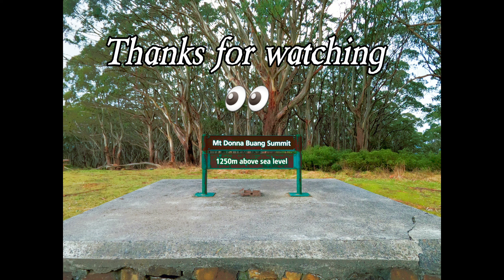Muddy Puddles adventure ride August 2022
Started the day at Lilydale and stopped at Healesville Beechworth Bakery.
rode to Donnellys Weir, Monda Rd (track), Acheron Way to Marysville for lunch.
Headed home via Mt Donna Buang observation tower.
Great day out!!